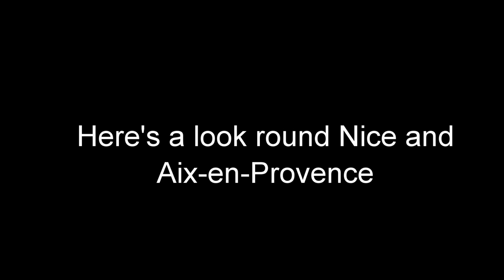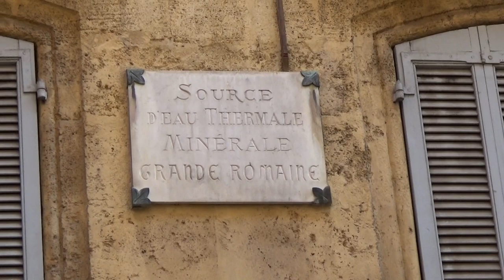15th April 2022 - VB428 - Nice and Aix-en-Provence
During my recent holiday to the South of France I visited Nice and Aix-en-Provence. Here's a quick look at Nice and some of the many fountains that can be found in Aix-en-Provence